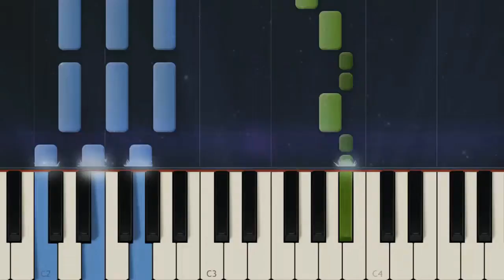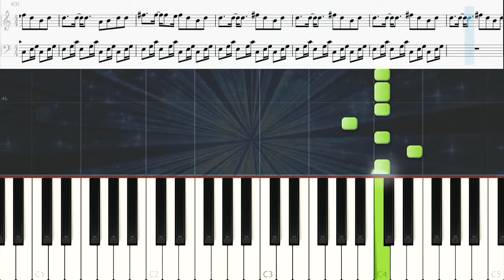LA MATARINA / Piano Tutorial FÁCIL / Carnaval Cajamarquino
Interpretado por el recordado Indio Mayta, "La Matarina" es una melodía representativo del Folklore Andino, entonado mayormente en los carnavales de Cajamarca.

𝐌𝐢𝐬 𝐑𝐞𝐝𝐞𝐬!!

CRÉDITOS
• Synthesia - Aplicación genial para visualizar archivos midi.
• MuseScore - Software gratuito de composición y notación musical. ¡Haz tus propias partituras, es divertido!
COPYRIGHT @JO3LPIANO
¡GRACIAS!